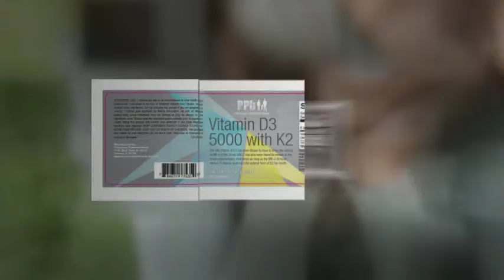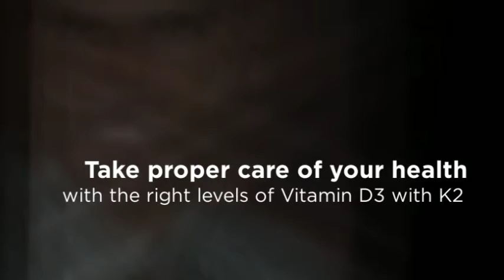Vitamin D3 Supplements Online Order - Ginsberg Chiropractic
Ginsberg Chiropractic
Dr. David Ginsberg
1795 W State St. Ste. D
Geneva, IL 60134
Chiropractor